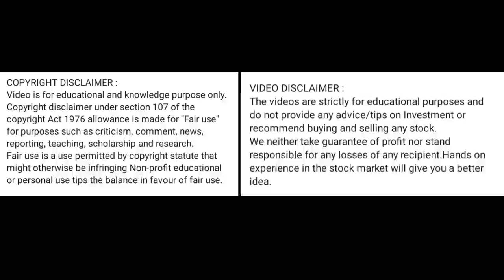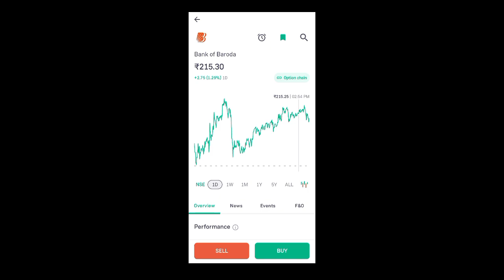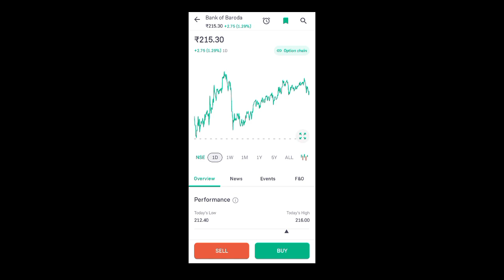bob share news today l bob share latest news l bob share price today l bob share news l bob share